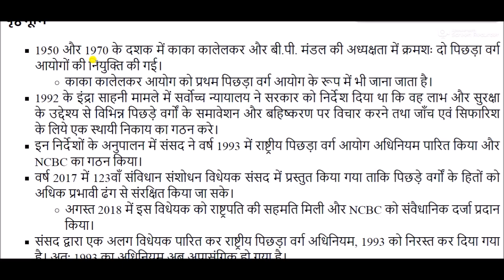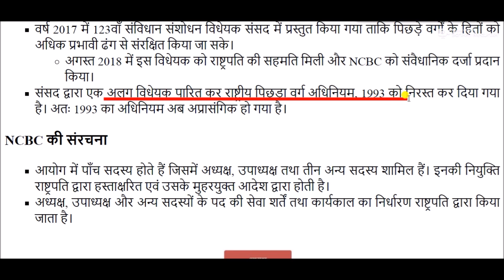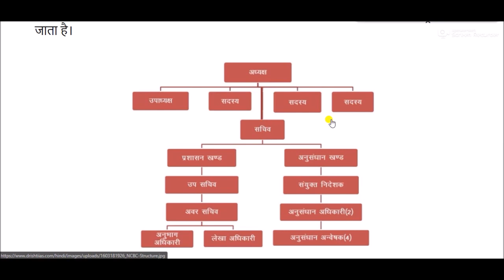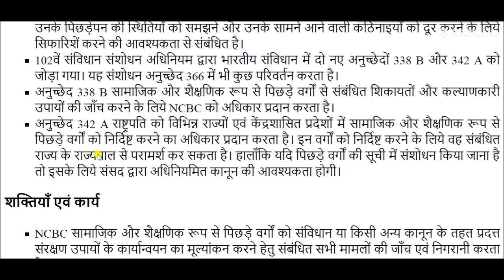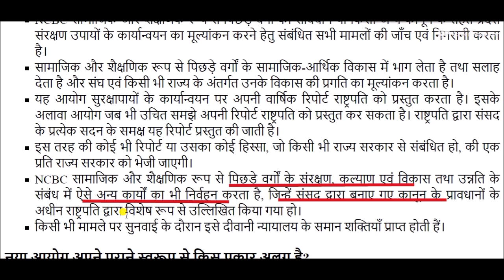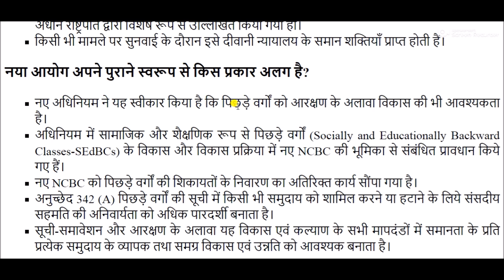राष्ट्रीय पिछड़ा वर्ग आयोग || National Commission for Backward Classes || NCBC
National Commission for Backward Classes for All Competitive Exams like SSC, Railway, IB, Bank, UPSC, BPSC, MPSC, PCS, etc.